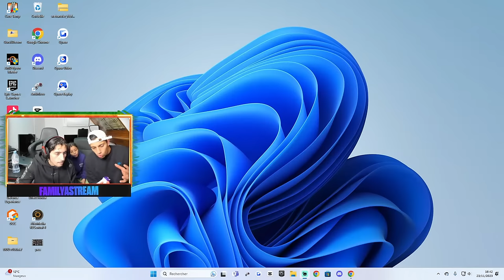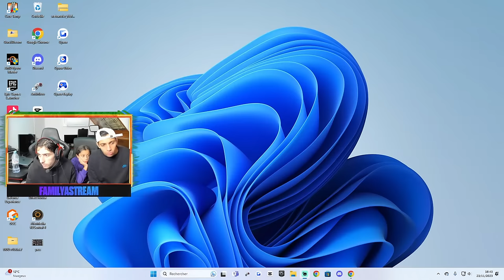YES MAN CHALLENGE SUR FORTNITE !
Code map only up: 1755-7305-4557

Réseau:
『』Code créateur: Familya